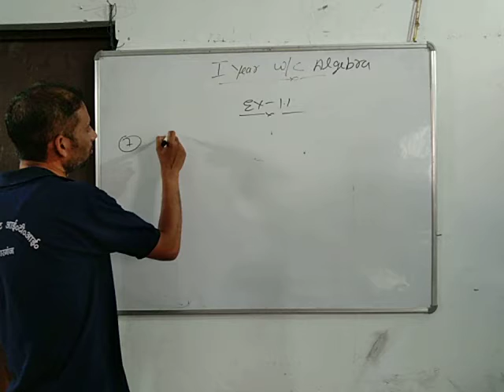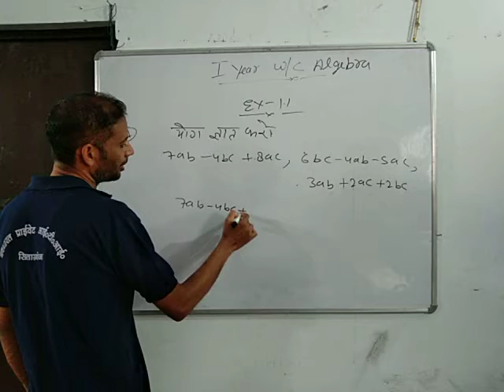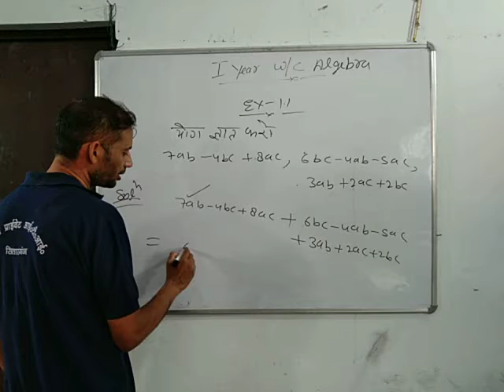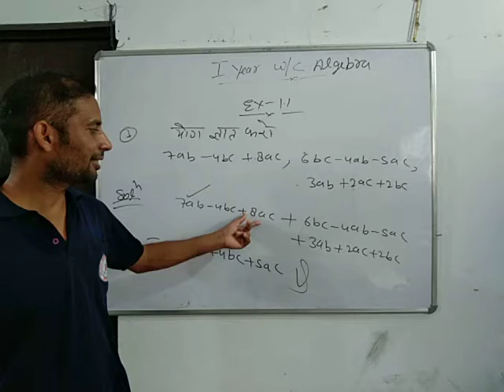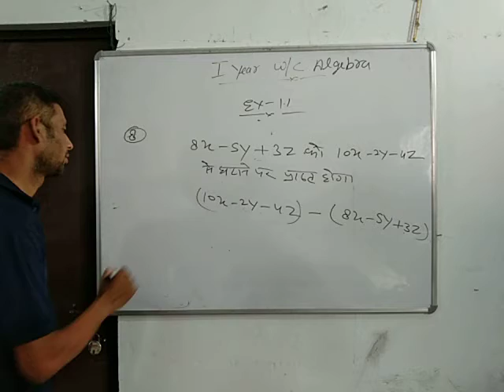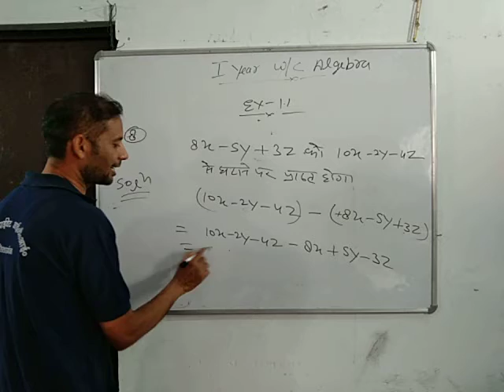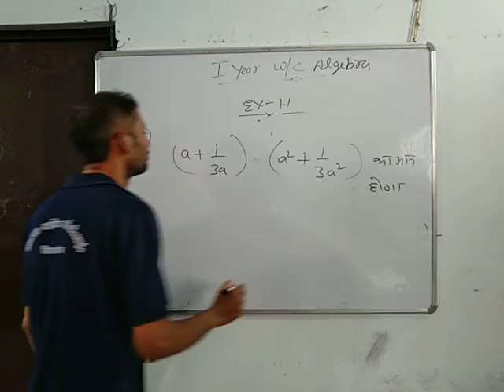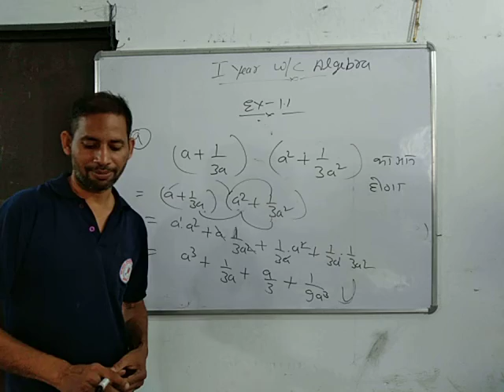fitter &electrician 1st year w/c(algebra)